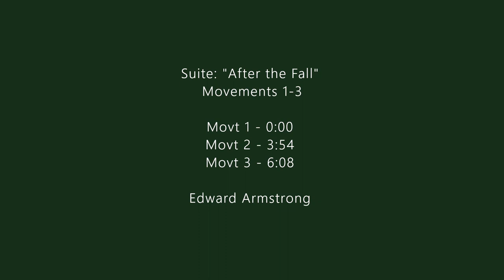Ed Armstrong - After the Fall 1-3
The first half of a compilation called After the Fall by Ed Armstrong, composed on Sibelius.